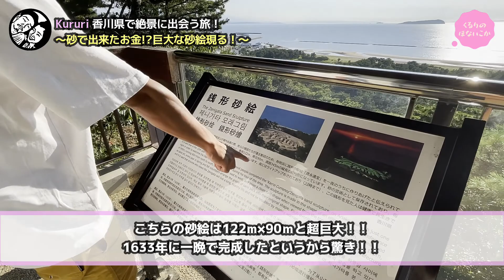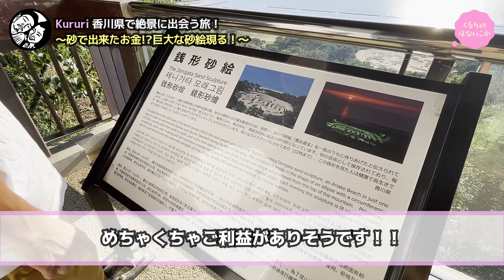【車中泊】絶景の宝庫！！香川県のパワースポットが強烈過ぎた！！【手作りキャンピングカー】くるり日本一周#12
天空の鳥居？ウユニ塩湖！？
今回の動画は行く前からワクワクするような
ワードが飛び交う
香川のパワースポット巡り！！

最後には息を呑むような
まさに“絶景”と呼ぶに相応しい
景色に出会えました✌︎

２人の次の夢！日本一周！やったるかー！
と言うことで、『Kururi日本一周計画始動！』です☻